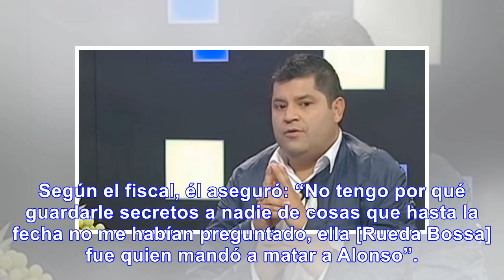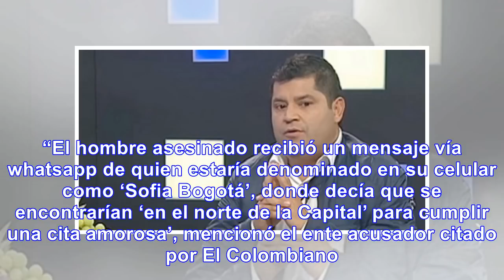Nuevos detalles sobre cómo esposa de dueño de surtifruver habría planeado crimen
Las evidencias recolectadas por los investigadores dieron cuenta de que la mujer habría ordenado el ...